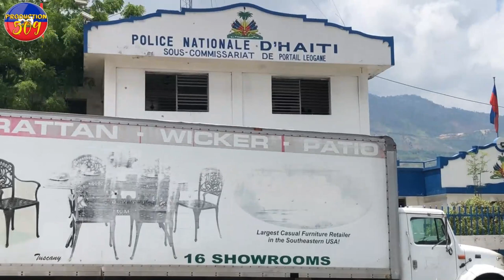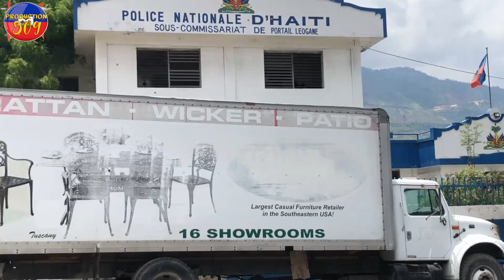CHèFG4ng IZO Mache Sou Polisye Yo yon polisye mouri anba bal IZO sinmen zam ak bal nan vilaj dedye l